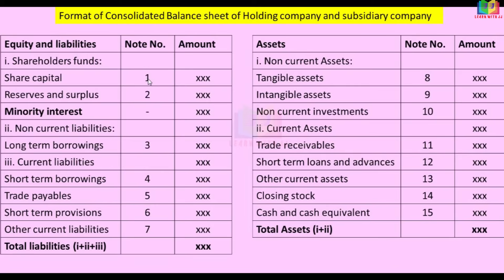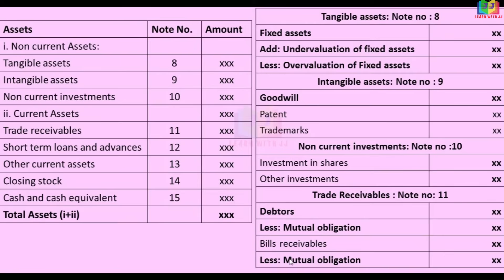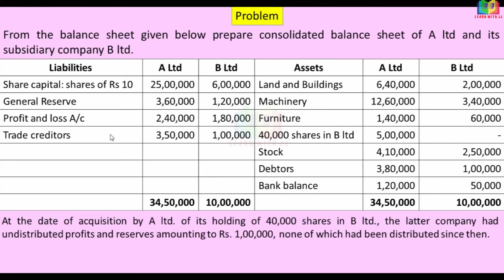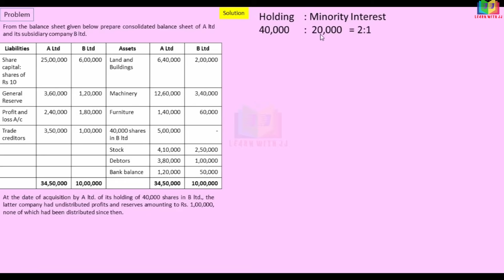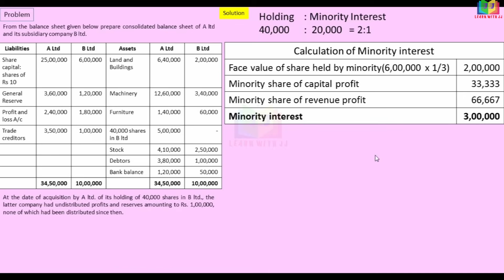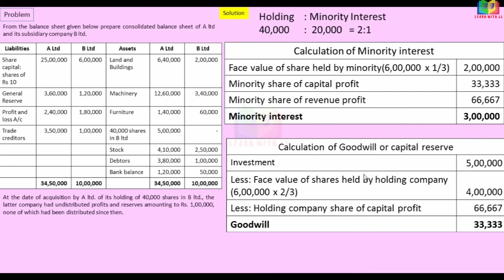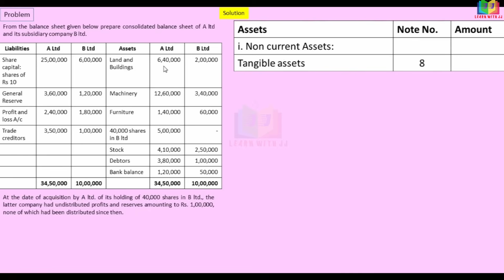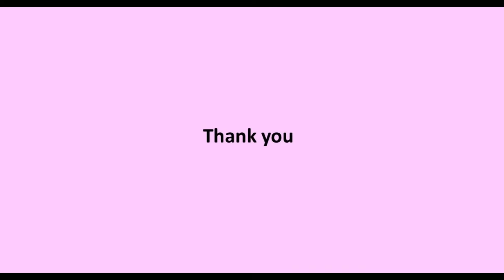Holding Company in Tamil || Part 5 || Corporate Accounting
Holding Company in Tamil
Part 5
 consolidated balance sheet
holdingcompany Follow us in Instagram